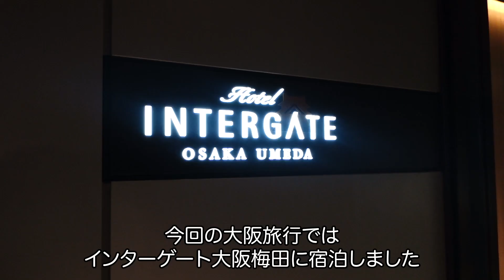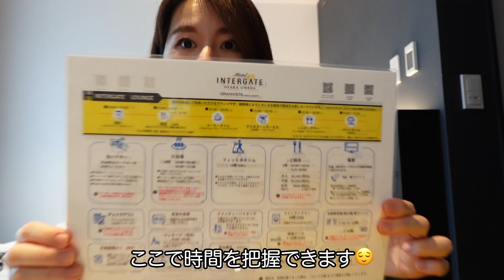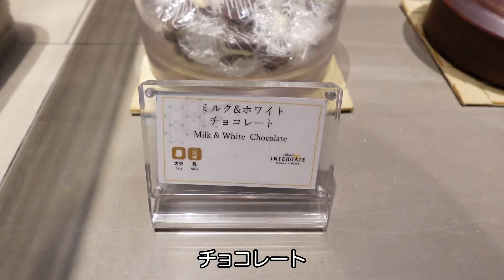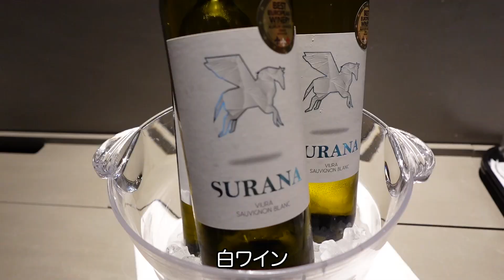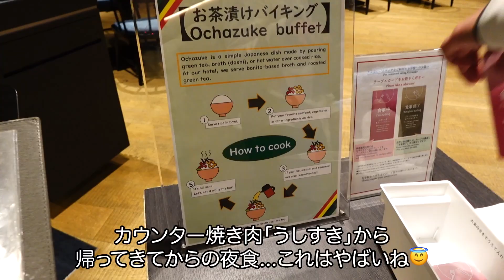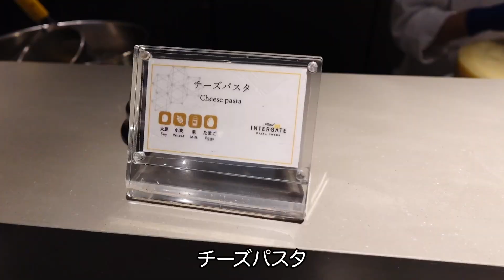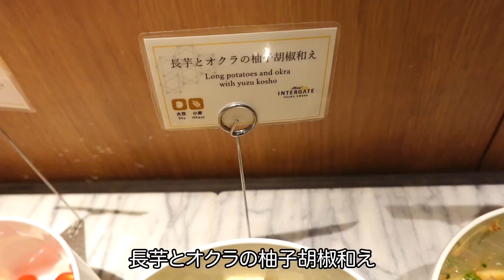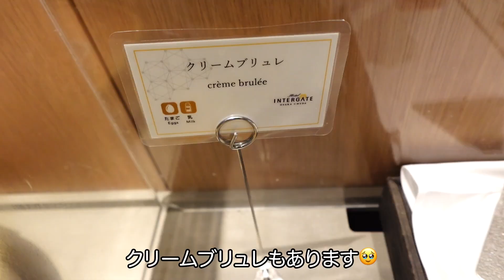【大阪ホカンス】大阪梅田駅から徒歩5分┃ホテルインターゲート大阪梅田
00:00 オープニング、駅からホテルまでの所要時間、フロントの様子
00:38 客室ルームツアー
05:12 無料ラウンジサービス（コーヒー、アルコール、豪華なおつまみ、お菓子）
09:45 夜食無料サービスのお茶漬け食べ放題
12:31 朝食ビュッフェ
※朝活サービスとして6:00～7:00まで、無料スムージーの提供もあります🍹🍓🍎🥑🥕

●宿泊ホテルはこちら「ホテルインターゲート大阪梅田」

※Amazonのアソシエイトとして、そらの転勤旅チャンネル SoRA-channelは、適格販売により収入を得ています。